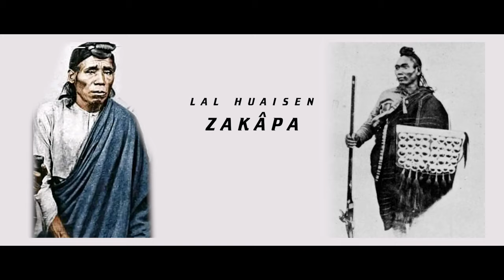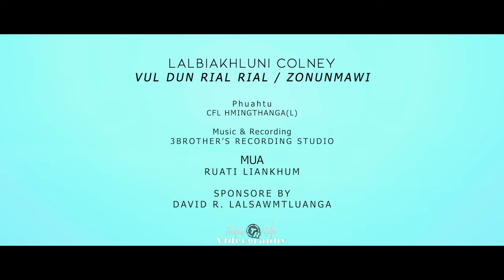Lalbiakhluni Colney - Vul dun rial rial/Zonunmawi (Official)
Phuahtu: CFL Hmingthanga (L)
Music & Recording: 3 Brothers Recording Studio
MUA: Ruati Liankhum
Videography: Thatea Ralte